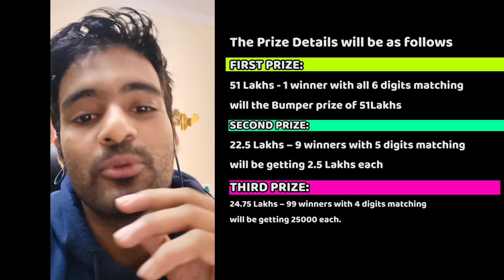When teacher is not there in the classroom || wolf 777 || Anil lobo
Visit wolf777.com and play incredible games to win real cash.

Register today!!